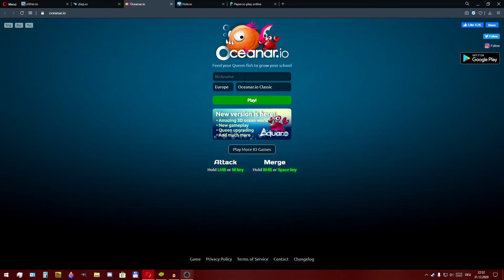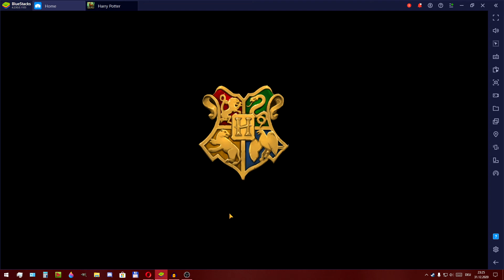Gesabbel #1 Gesabbel mit Gameplay von .io Spielen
Hallo ihr lieben Kinder der Nacht. Zu Beginn des neuen Jahres hier mal ein simples gesabbel Video mit nebenbei Gameplay von ein paar .io Spielen. Viel Spaß beim anschauen und ein frohes neues Jahr. ^-^ 🖤